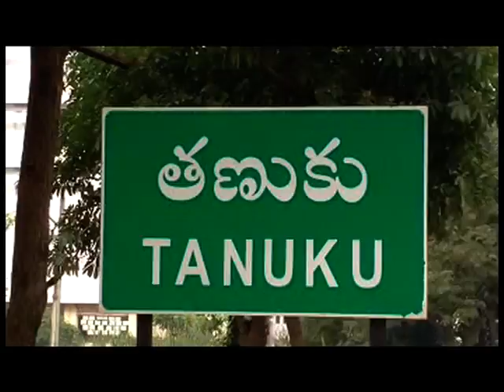tnk 3k run MLA A.RADAKRISHNA GARU